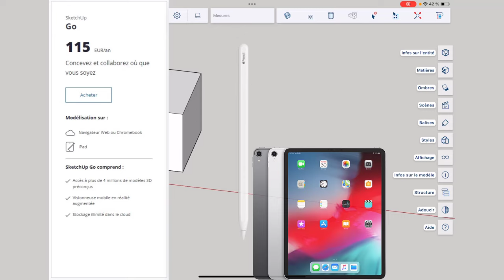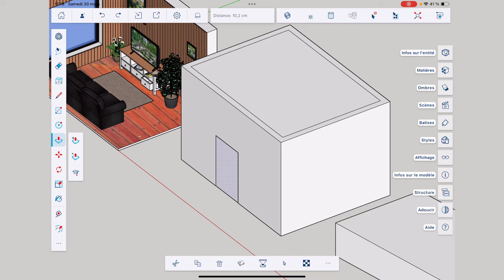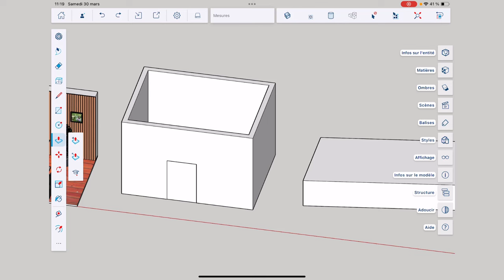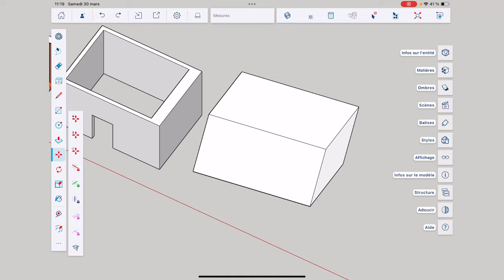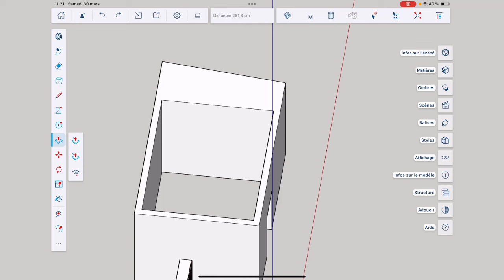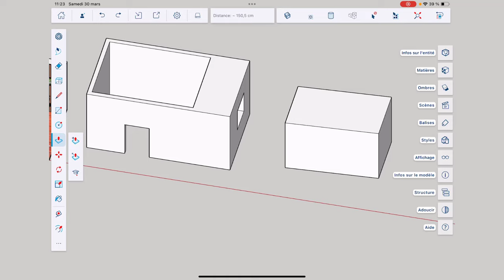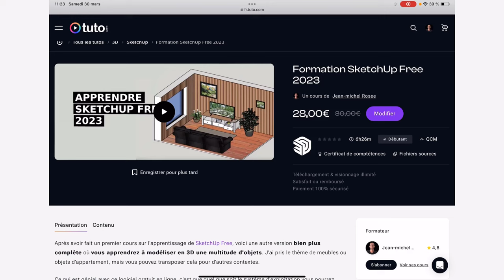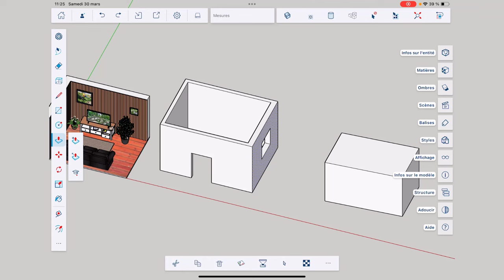Sketchup Go pour iPad - 05 - Pratique et conseil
Allez une petite vidéo afin de vous expliquer la façon d'utiliser l'outil Tirer/Pousser au lieu de l'outil Déplacer, de plus je vous propose une formation sur Sketchup Free 2023 ou carrément une formation en privé moyennant finance bien sûr sur vos problèmes sur Sketchup, Blender ou autres logiciels,